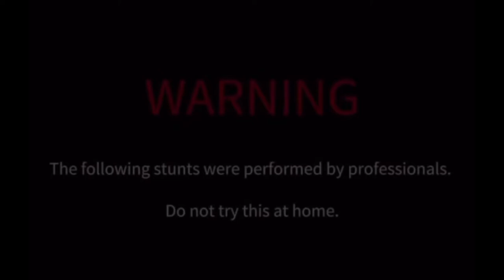APEX ENTERTAINMENT| VA BEACH| BIRTHDAY CELEBRATION| AXE THROWING| ROPE COURSE| FAMILY FUN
Celebrated my little brother's birthday at the APEX in VA Beach. While some of us are good at one thing, the other finds the worse in another.